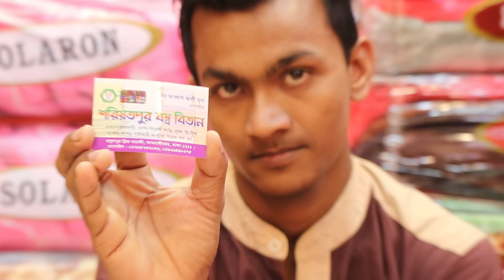(2018-2019)update Solaron heavy blanket collection & price.